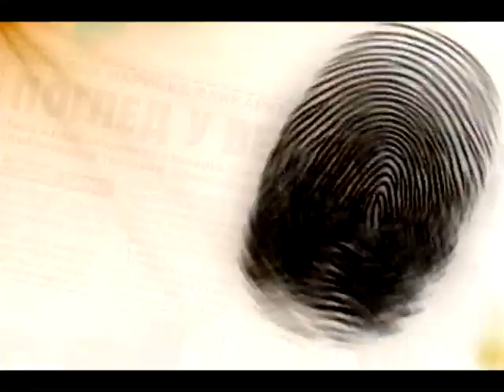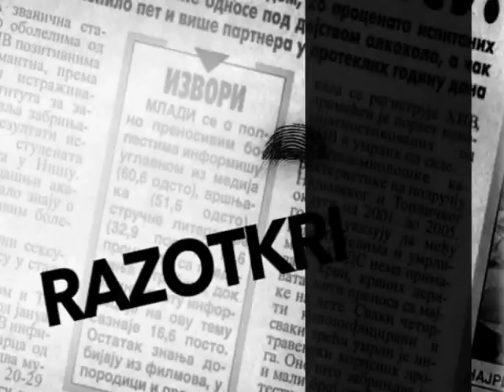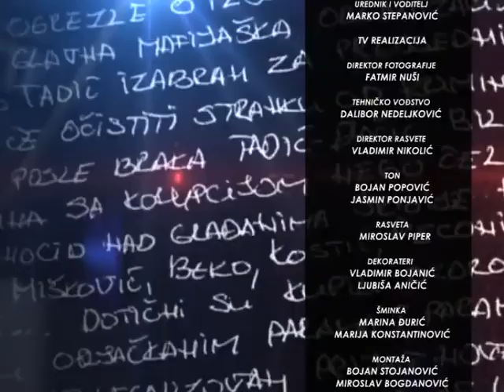RAZOTKRIVANJE SA MARKOM STEPANOVIĆEM 08.02.2018. ČEDOMIR ANTIĆ I ĐORĐE VUKADINOVIĆ